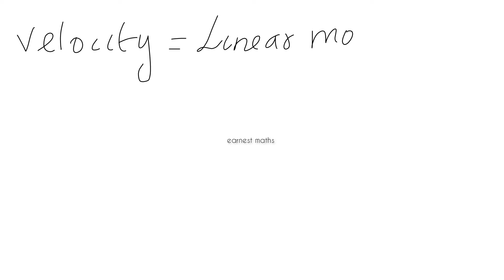10th Science Solved Problems Problem 1 page 12 Unit 1 Laws of Motion Samacheer Kalvi earnest maths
10th Science Unit 1 Laws of Motion Solved  Problems Problem 1  page 12 Samacheer Kalvi earnest maths